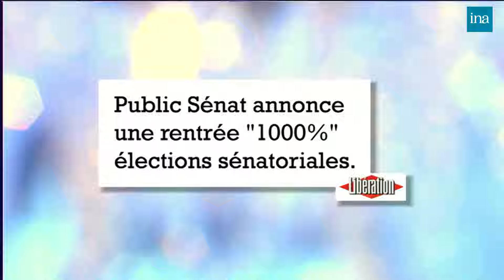Stéphane Guillon : Version X des Ch'tis, Alzheimer et Scrabble chez Thierry Ardisson | INA Arditube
Salut Les Terriens ! | Canal + | 27/09/2008
La semaine de Stéphane Guillon chez Thierry Ardisson 💬
Au programme aujourd'hui :
- Journée contre la maladie d'Alzheimer
- Public Sénat
- 60 ans du scrabble
- International : guide du Pakistan et Ingrid Bétencourt
- People : la nouvelle compagne de PPDA, mariage d'Albert de Monaco
- Les Ch'tis version X
- La soeur de Bernadette Chirac